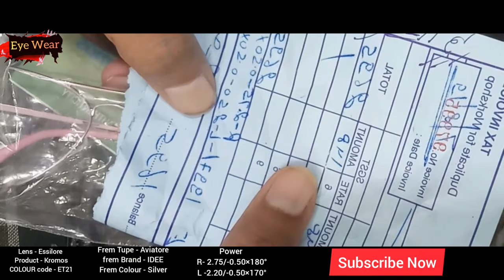Making Colourfull Sunglass With Essilore kromose lense and IDED Frem - Eyewear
Hello Dosto

AAJ ke video me mei btaunga aapkoMaking Colourfull Sunglass With Essilore kromose lense and IDED Frem - Eyewear

Sunglasses
Tend sunglasses